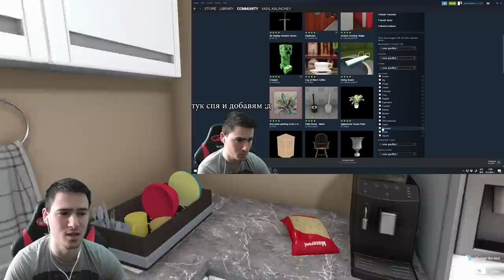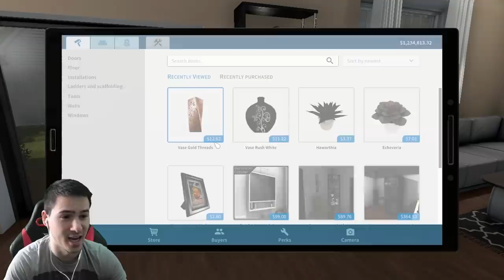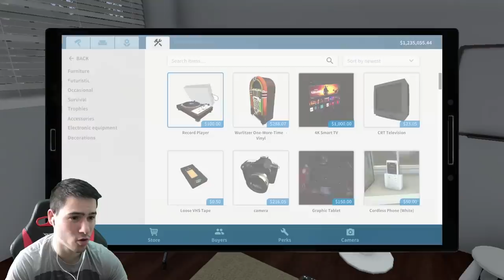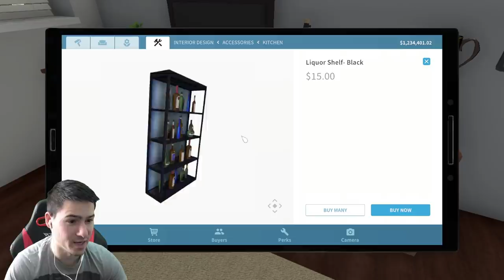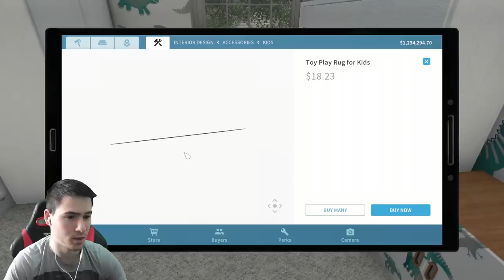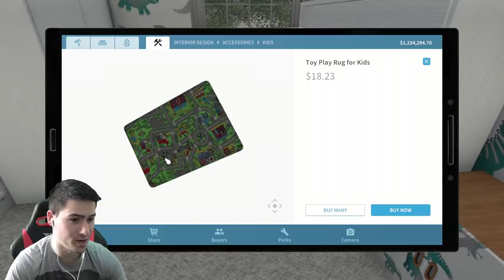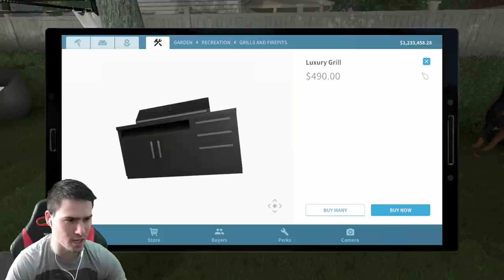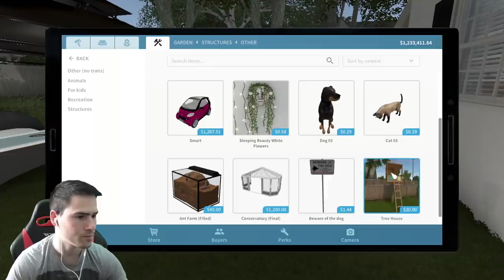Взех Къща На Дърво 😍